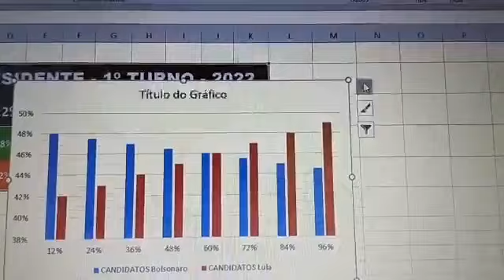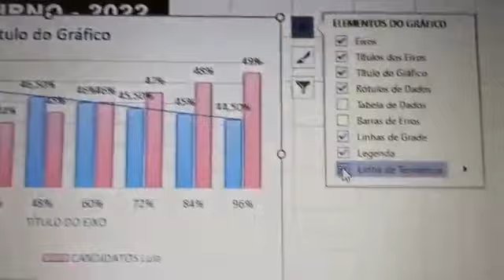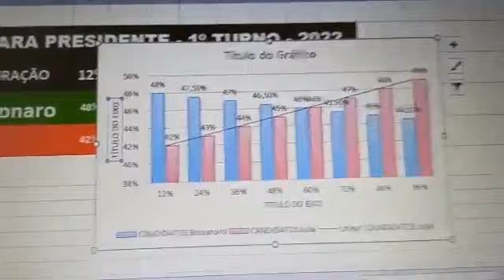Não entendeu a "contagem" dos votos? Aqui está um simples resumo.